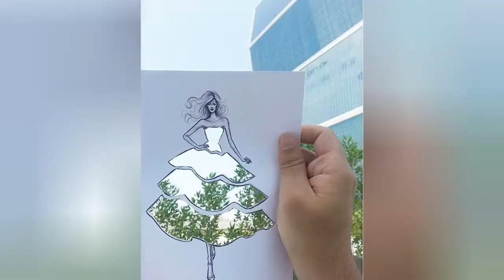Fashion Illustrator Completes His Cut-Out Dresses With Clouds And Buildings 😃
0:00 - Intro
0:00:12 -

0:00:21 -

0:00:30 -

0:00:39 -

0:00:48 -

0:00:57 -

0:01:06 -